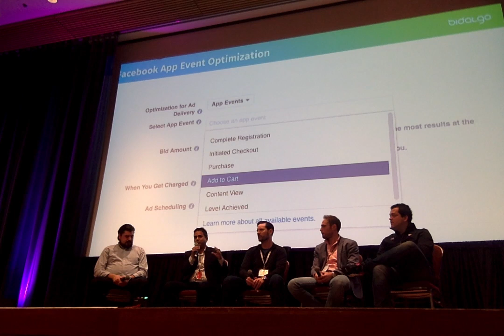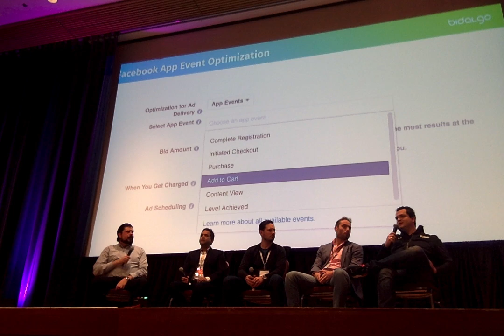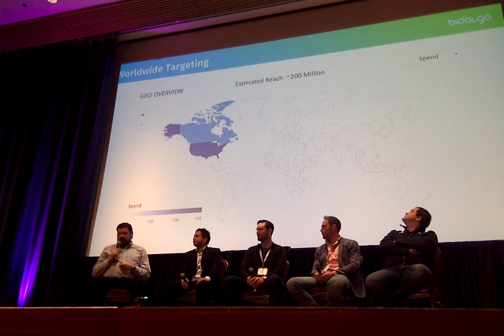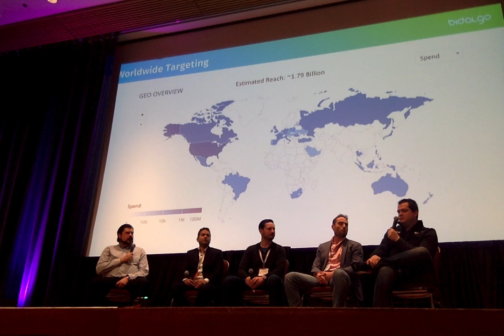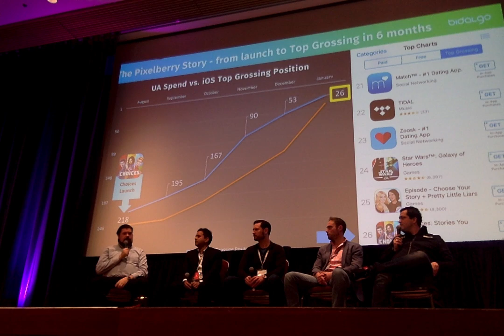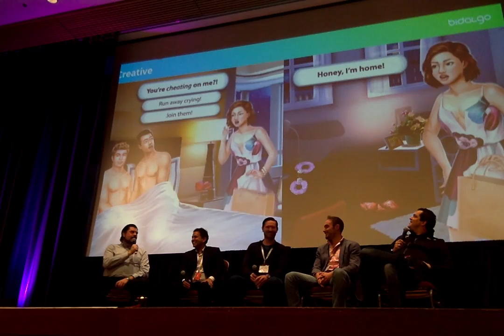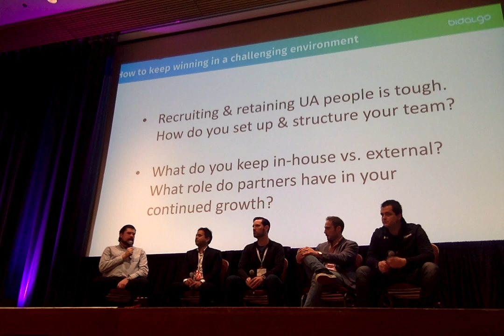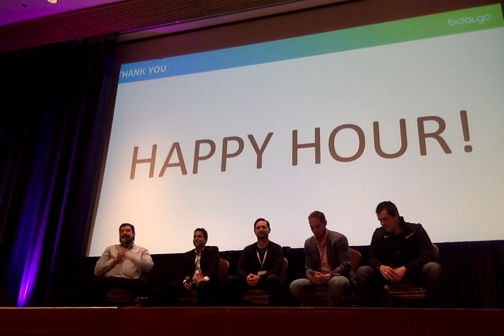BidalgoPanelMGS2017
Facebook continued to be one of the best performing and fastest moving UA channels in 2016. If you’re going to succeed in 2017, you’ll want to hear the success stories around Facebook’s newest products, like App Event Optimization. Learn from the top companies in mobile who buy at scale on Facebook – what’s new, what’s working, and what’s next.
PANELISTS:
Jeet Niyogi, Playtika
Owen O’Donaghue, Facebook
Matt Widdoes, King
TBD (likely Fillippo De Rose), Pixelberry